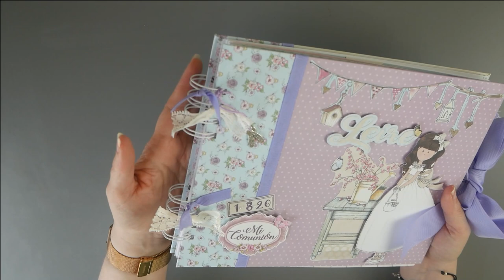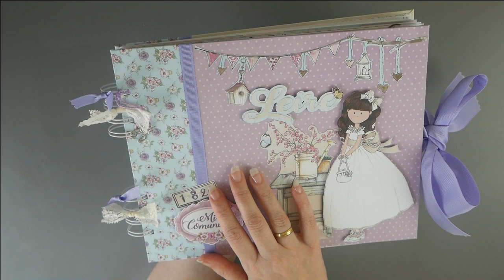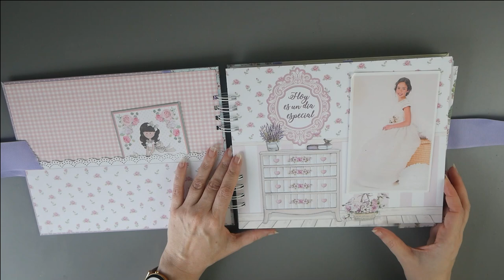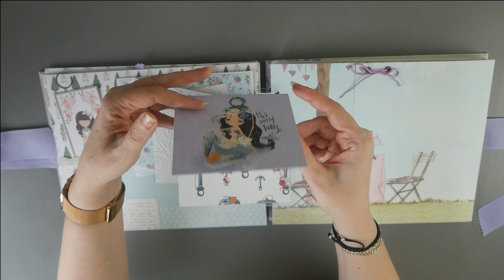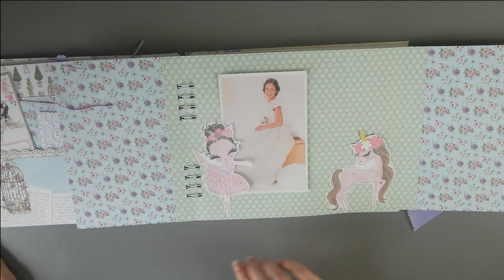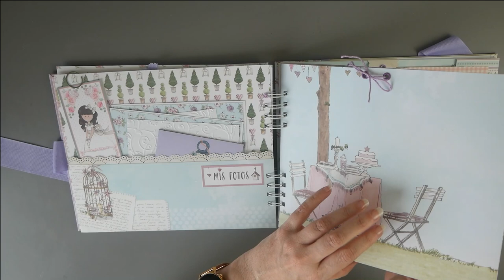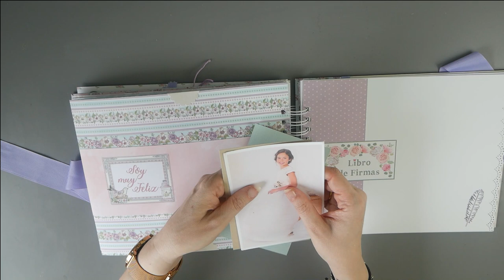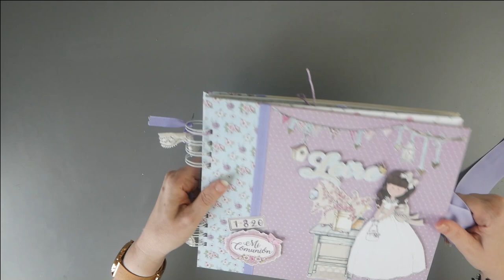Älbum Mixto Comunión Leire dayka 2020